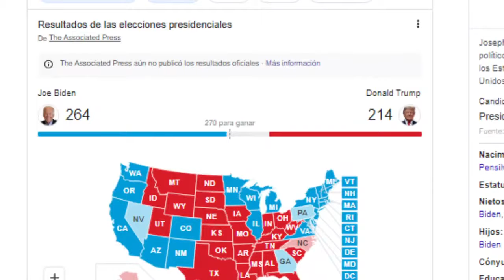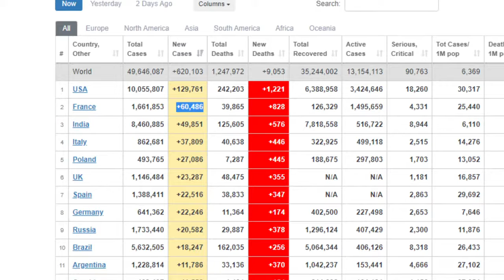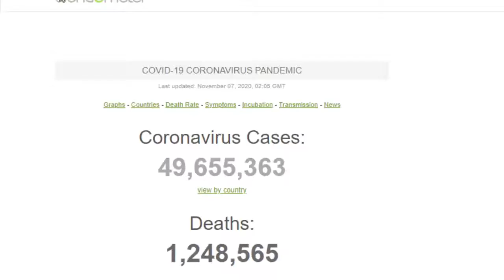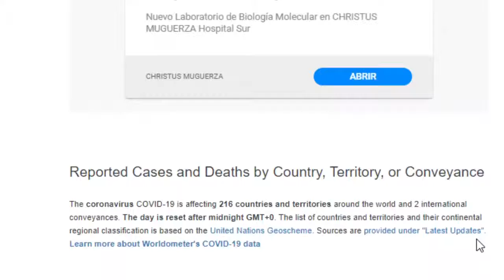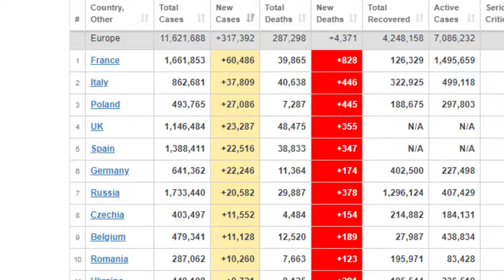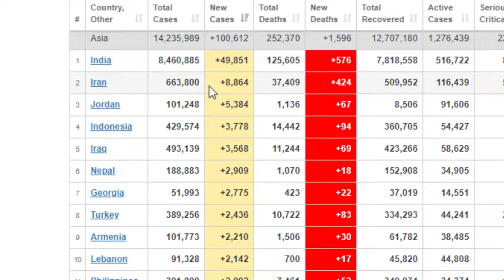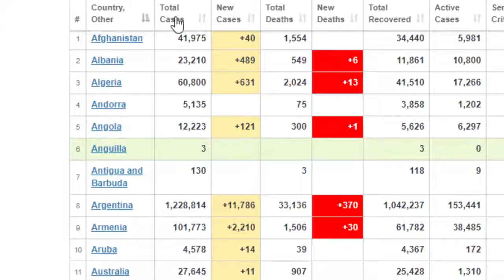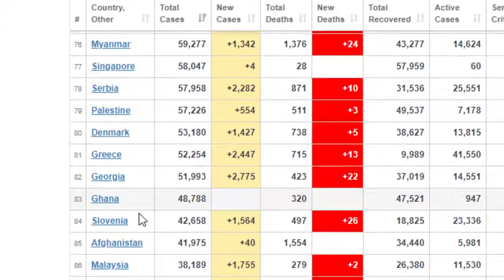MÁS DE 130 MIL CASOS DE COVID 19 EN EUA EN 24 HRS ACTUALIZACION DE MUNDO / PP en Vivo Clips